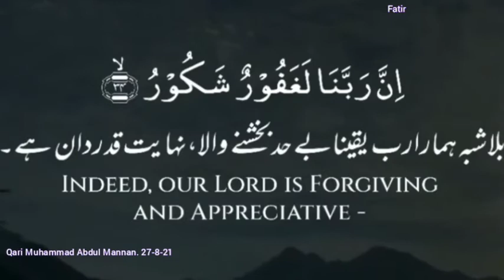ayat 34 Suratul Fatir with Urdu - Qari Muhammed Abdul Mannan, Hyderabad, India